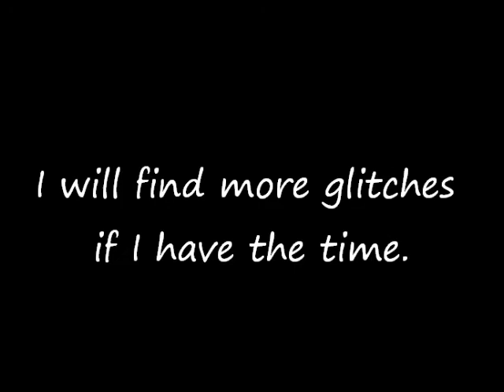Burnout 3 Takedown: Waterfront Westbound Glitch!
Just a filler until I have some time to scope out for more glitches.